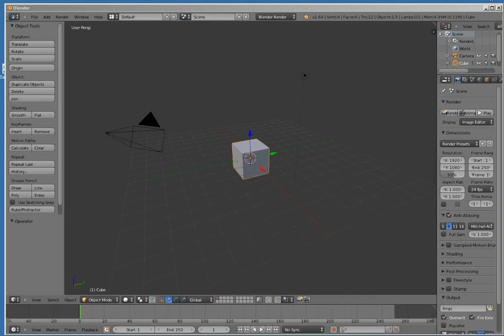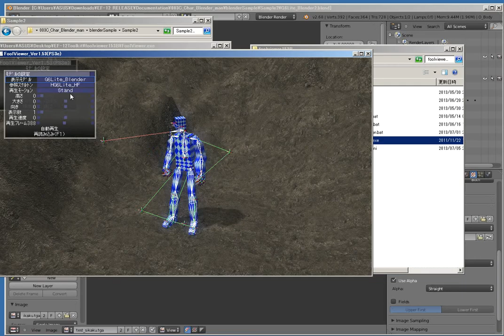Working Live : convert Blender sample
Convert from Blender sample2 to EF-12 foolviewer